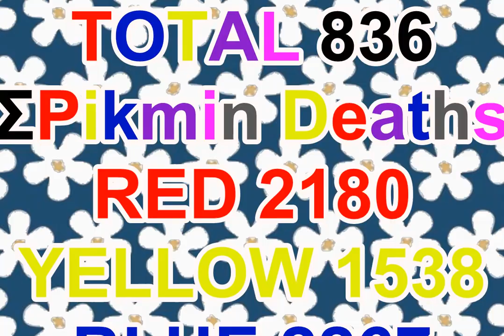Bulborb Everywhere episode 25 Pikmin Puzzle Card